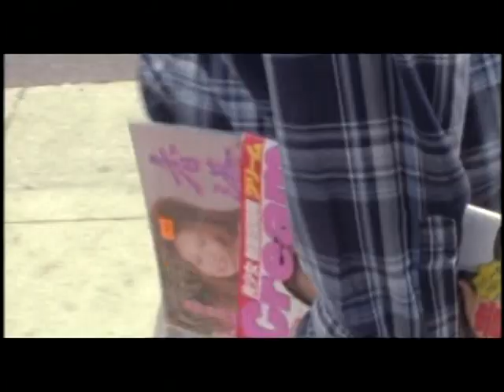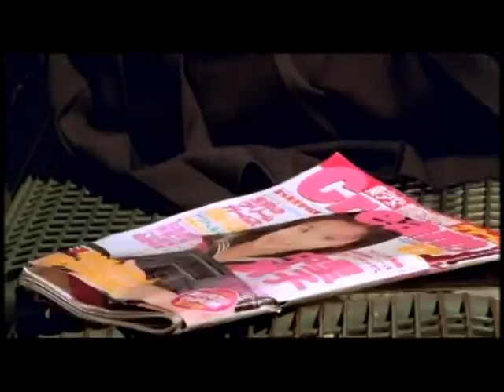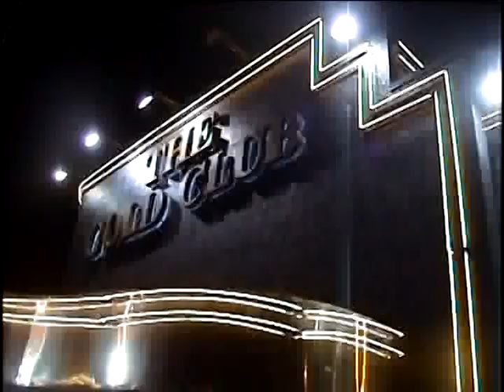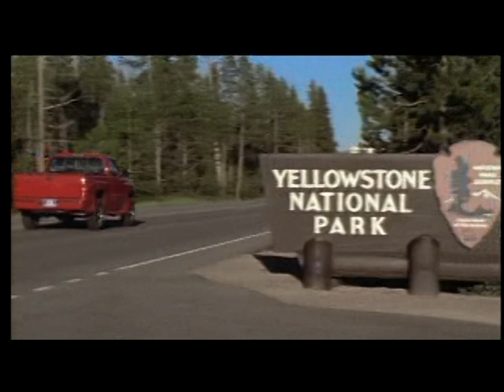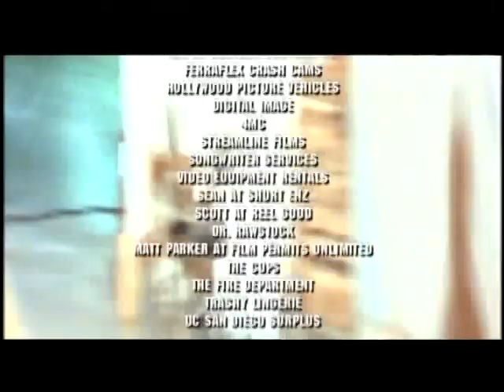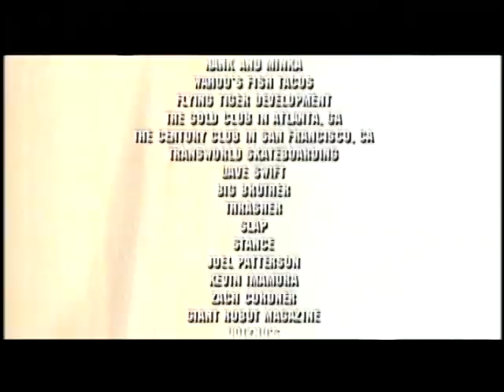Hook Ups - Destroying America (2000) DVD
Destroying America (2000)

Five years in the making, with a cast of thousands, Destroying America comes on the heels of the best selling skateboard video of all time, The End. A film this dangerous hasn't been seen since Cannonball Run 2. Heath Kirchart and Jeremy Klein are two skateboarders just out to have a good time in a race across the good old US of A. Rescued after a near death skateboarding accident, the two show off their amazing ability to cause destruction while a sinister cop, with an agenda of his own, tries to bring them down. The top notch story, an all-star cast, and a special guest appearance by the Hook-Ups Destruction Van, makes Destroying America this year's hottest movie.

Cast & Appearances

Bam Margera
Brandon DiCamillo
Tony Hawk
Erik Estrada
Jeremy Klein
Heath Kirchart
Ming Tran
Minka
Rachel Sterling
Willy Santos
Nikos Constant
Dan Rogers
Jim Greco
Mark Gonzales
John Brandstetter
Tami Kubota
Brian Ridgeway
Joey Culpepper
Ben Libay
Christi Reilly
Heather Adkins
Hallie Inlow
Wing Lam
Eddie Santos
Joe Fraser
Artie
Nina
Anthony Estrada
Brandon Estrada
Zach Sive

Director: Nikos Constant

Release Date: October 21st, 2000 (US)

Full Credits From DVD

Executive Producers:

Per Welinder
Tony Hawk
Produced by:

Jeremy Klein
Cinematography:

Gene Sive
Edited by:

Jeff Cranford
Key Grip:

John Hampton
Pyrotechnics by:

George Phillips
Written by:

Nikos Constant
Heath Kirchart
Jeremy Klein
Additional Cameras:

John Hampton
Ken Stone
Moises Velez
Atiba Jefferson
Matt Johnson
Eric Nakamura
Nikos Constant
Pyrotechnic Crew:

Gary Bentley
Pete Porteous
Nick Catello
David Winburn
Zack Cornjeo
Props:

Safety Chuck
Gaffer:

Moises Velez
Still Photography:

Seu Trinh
Atiba Jefferson
Artist:

Sean Cliver
Emergency Vehicles:

Joe Ortiz
Chicken Wrangler:

Susan Xiao Sing
Telecine Colorist:

Darren Wooldridge
Telecine Assistant:

Jason Ramsey
Location Sound:

Wade Smith
Sound Design:

Tim Tuchrello
Foley:

Chris Munyon
Dave Horton
Catherine Harper
Kevin Bartnoff
Eric Gotthelf
Bubba
Soundtrack

Rob Zombie - Dracula
Rick James - Superfreak
Karen Schaefer - If I Could Turn Back Time
Joe Fraser - Good Ol' Boys
Hanson - Mmmbop
Siouxsie and the Banshees - Cities in Dust
Jim Johnston - Assman
White Zombie - Thunder Kiss '65
N.W.A. - 8 Ball
Snoop Doggy Dogg - Gin & Juice
Rhythm Heritage - Theme From S.W.A.T.
Danzig - Mother
N.W.A. - Straight Outta Compton (clean version)
Haddaway - What is Love
DVD Bonus Features

Destroying America Premiere (11 minutes)
Behind the Scenes Featurette (31 minutes)
Storyboard to Film Comparison (4 minutes)
Photo Gallery
Commentary Over Movie
Hook-Ups Graphic Gallery
Theatrical Trailer (2 minutes)
Ad Archive
DVD Credits (1 minute)

This attempt to elevate a skateboard video to an action-adventure film nearly makes MTV's Jackass look like Masterpiece Theater, but that will probably be its greatest appeal. What little plot there is concerns two skateboarders who ride into and over just about everything in their path in a battered van that has miraculously escaped the junkyard. There are some other characters, including two women who seem to have wandered over from the set of a porno film while busting out of their tiny nurse's uniforms, a young Asian woman (played by martial artist Ming Tran) in a schoolgirl's uniform who kicks (and kicks and kicks) the hell out of what she terms a "dirty white guy" who tries to lift up her plaid skirt, and a vengeful cop played by none other than Erik Estrada of CHiPs fame. Skateboarding champion Tony Hawk even turns up to play a drunken pizza delivery guy. As if that's not enough entertainment, the skateboarders drive their malicious white van through a Christmas tree stand (they don't murder Santa, but sure mess up a lot of trees) and a sidewalk cafe (though, in fairness, they were provoked). A cop car gets made into a skateboard ramp, which seems like a huge deal to Estrada's character until the car is later attacked with a pickax, doused with gasoline, set on fire, and blown up. None of this makes much sense, but there's a lot of raucous music, plenty of very nifty skateboard tricks, and enough bizarre visuals to thoroughly entertain those who find themselves in the right frame of mind. Extras on the DVD include a featurette on the film's premiere, where fans celebrated by tossing a lot of stuff at the van and the cops came to cool things off.